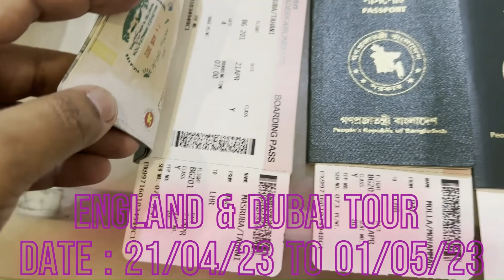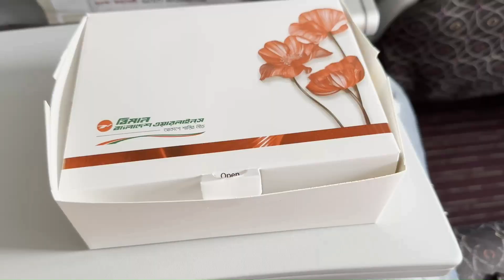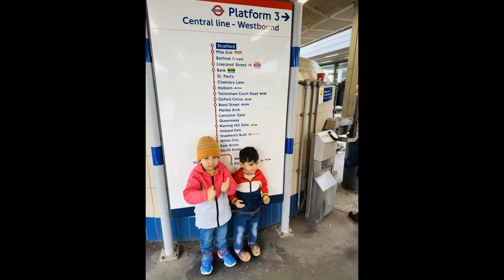England tour Day 1 - 2023 ( tahseen & Tahneed)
first visit london , england with my two sons